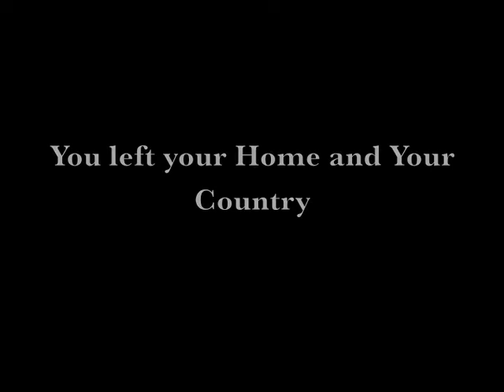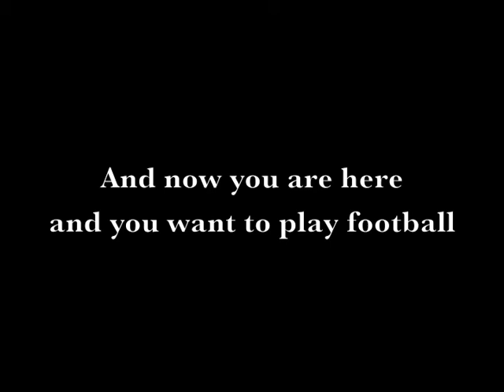Shoot 4 Change@Liberi Nantes: coach talk with Bright (Nigeria)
Liberi Nantes is a non profit Association that helps and support refugees through sport.

Their fantastic soccer Team play the Regular Championship in Rome (Italy) and is a mean to vehiculate integration issues.